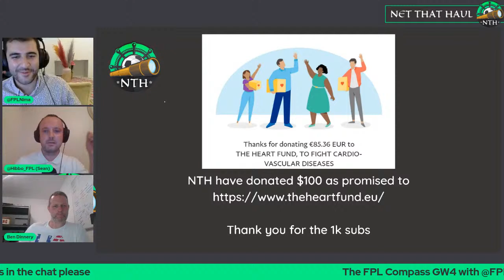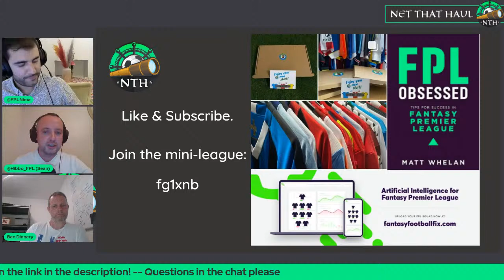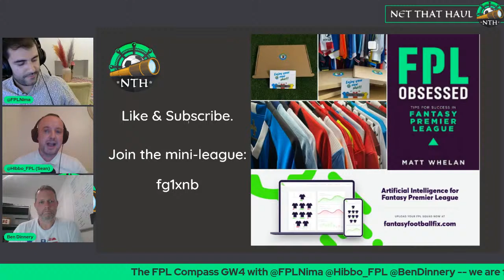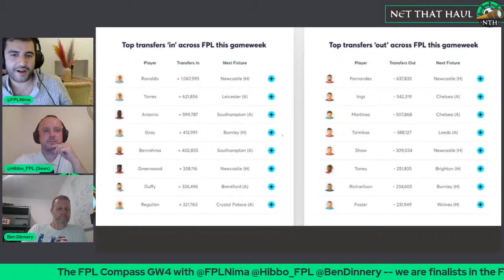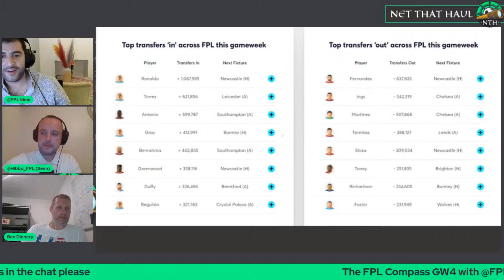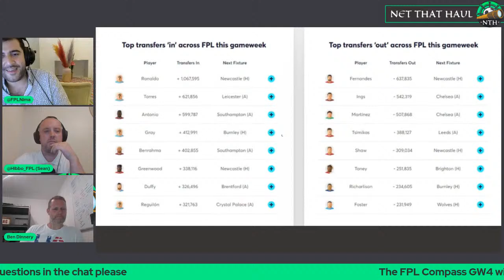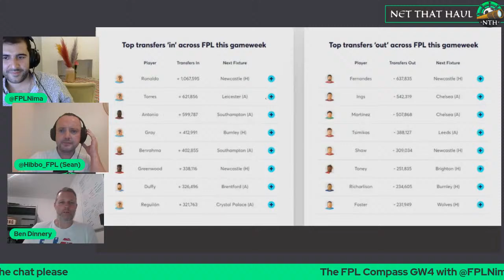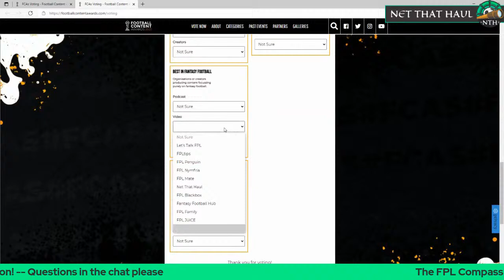Fantasy Premier League (FPL) 21/22 NTH Compass Show | GW4 | @BenDinnery Interview | Q&A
The team welcome Ben Dinnery @BenDinnery founder of premierinjuries.com and contributor for The Athletic, Sky Sports, and TalkSport

Ben Dinnery is an expert injury analyst and will be talking to the team about the latest injury & line-up news such as Cristiano Ronaldo's match fitness and how long Roberto Firmino is likely to be sidelined.
0:00:00 Intro
0:01:28 Heartfund.eu Donation
0:01:49 Football Content Awards Nomination (Best in Fantasy Football - Video)
0:02:30 Mini League Round-Up (fg1xnb)
0:03:30 Ben Dinnery Main Interview - Injury Analyst Expert & Premier Injuries Founder
1:01:00 Transfer Trends GW4
1:05:00 Brazil vs Argentina International Match Fall-Out
1:09:30 Cristiano Ronaldo - Will He Start?
1:22:00 Roberto Firmino - Injury Timeframe
1:24:30 Dominic Calvert-Lewin - Toe & Thigh Injuries
1:27:00 Romelu Lukaku - Injury Scare
1:36:00 Jadon Sancho - International Knock
1:41:00 Live Q&A

We’ve made it to the final of the Football Content Awards.

Scroll to the "Best in Fantasy Football" category. and vote Net That Haul for Video.

🎧 Also listen on:

👨💼About Us:
Make sure you Net that FPL Haul with co-hosts @FPLMariner @FPLlens @FPLNima and @Hibbo_FPL. Map out your FPL Journey with the weekly FPL LIVE Compass show for a review of the previous Gameweek, @FPLNima 's Transfer trends, Hibbo's hammer breaking the Template and much more, incl Q&A. Closer to the Game Week deadline the Match-Up Show will also be LIVE covering @FPLMariner's Fixture difficulty rating (FDR), @FPLlens weekly match up feature, Guest Features and our famous Captaincy Metric which returned an amazing 79% success rate in 20/21. Also don't miss the fun catpick ably assisted by Mariner's cat Oliver. From time to time we will run specials, FPL round table discussions and Q&A, Expect frank honest & hilarious answers from the team plus special guests.